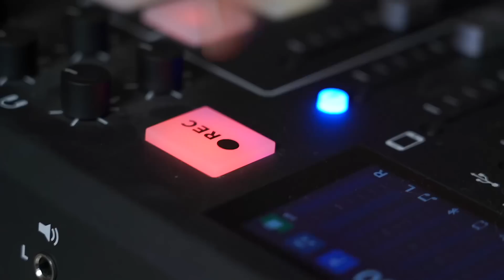The BARBIE MOVIE… Our Honest Thoughts